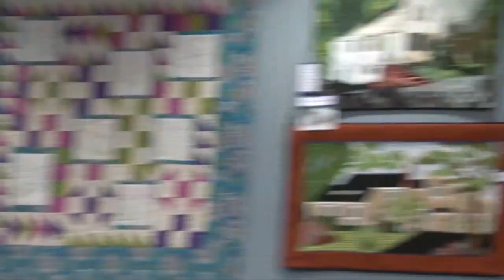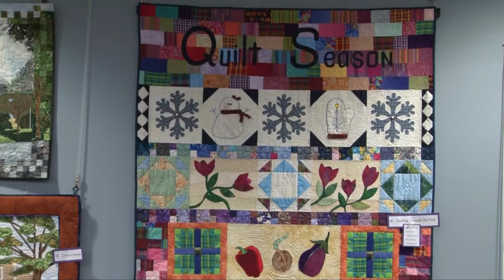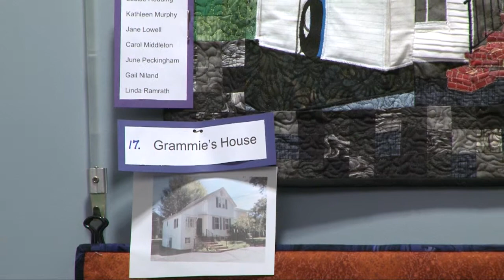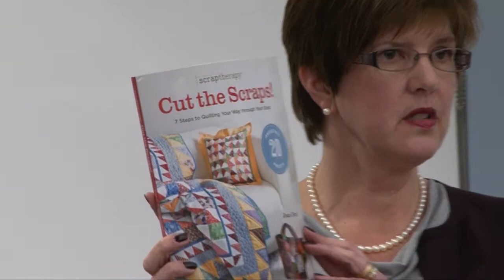Inspired Layers - Linda Ramrath's Artist Reception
Norfolk Public Library